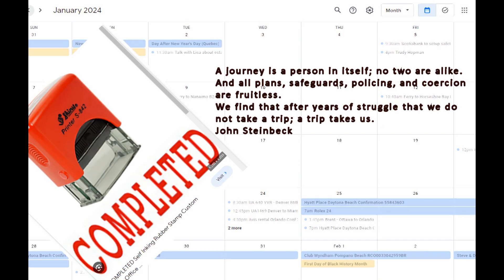2024 01 January published images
January 2024 published photography image review. The journey continues!